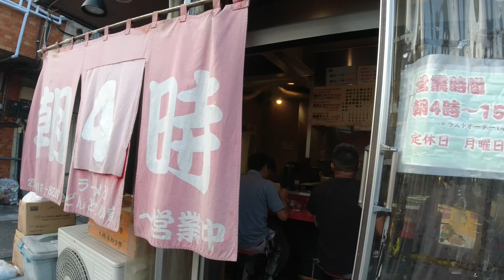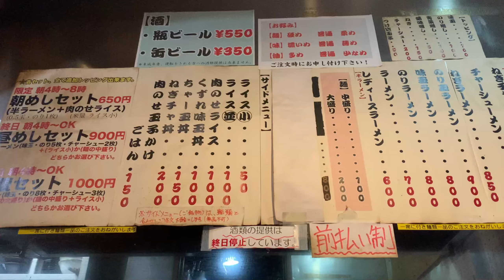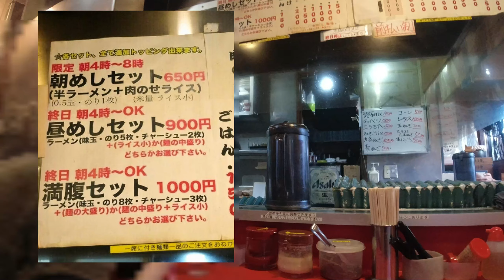【朝メシお散歩シリーズ】どんとこい家【朝めしセット】保土ヶ谷 和田町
朝ラー界では有名ながら、機会なく訪問できておりませんでした、
「どんとこい家」さん。　ロケーション的にクルマでは厳しく・・
秋晴れの休暇の朝チャレンジ。
朝6時から満席とは想定外でしたが、その理由は正統派家系の完成度の高さかと。
きくらげＦＲＥＥがとっても素敵♪